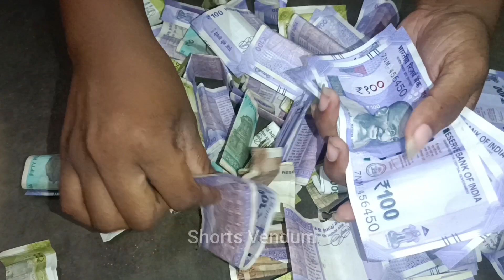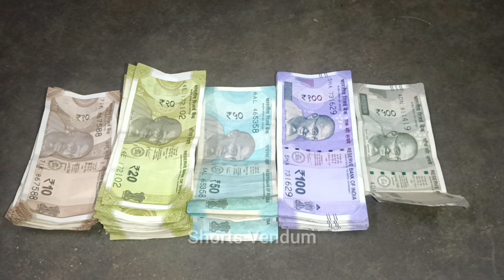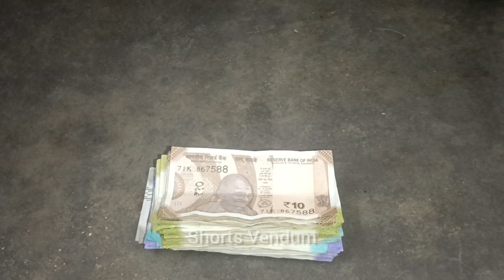💥😭பல வருஷசமா 🎉உண்டியலில்🏦 சேர்த்து வெச்ச காசு😱💢 | 🤯3 வருட சேமிப்பு காசு எவ்ளோ இருக்கும் சொல்லுக🤔⁉️